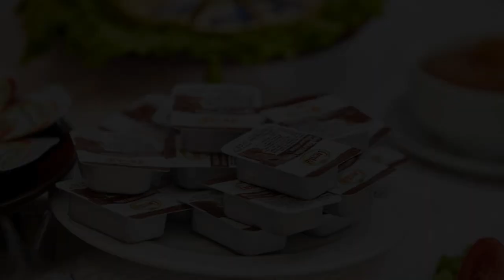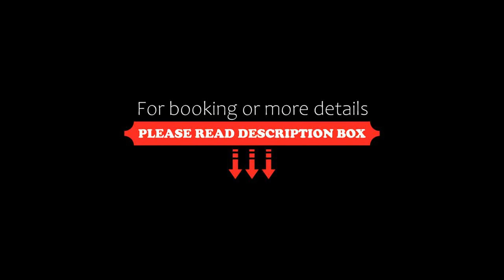Smith Hotel, Baku, Azerbaijan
About Property:
You're eligible for a Genius discount at Smith Hotel! To save at this property, all you have to do is sign in.
This hotel is ideally located in Baku city centre, only 3 km from Baku Central Train Station. It features free Wi-Fi, a restaurant and an elegant wood-panelled bar.
Smith Hotel’s rooms are decorated in a simple yet stylish fashion. Each room includes a flat-screen TV with cable channels, a ...
Property Type: Hotel
Address: Koroglu Rahimov Street 22, AZ1072 Baku, Azerbaijan
Searching For
1. Smith Hotel - Baku - Azerbaijan
2. Smith Hotel - Baku - Azerbaijan Address
3. Smith Hotel - Baku - Azerbaijan Rooms
4. Smith Hotel - Baku - Azerbaijan Amenities
5. Smith Hotel - Baku - Azerbaijan Offers and Deals
Audio Credit:
Track Title: Subway Dreams
Artist: Dan Henig